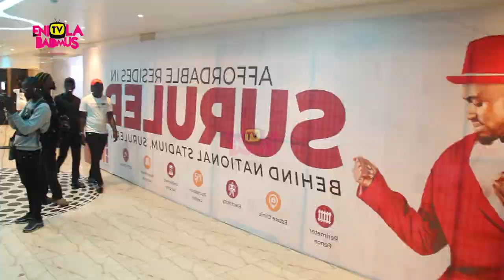JOSH2FUNNY BECOMES THE MOST OUTSTANDING IN THE INDUSTRY (ALL OF ME)